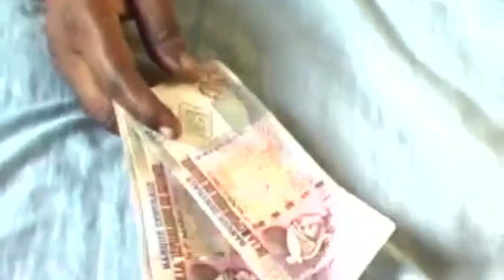SARAN EPISODE 03 VERSION MALINKE0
SYLI films est la chaîne panafricaine de contenus vidéo - cinéma qui innove ! Cette chaînes est disponible 24h /24, 7 jours sur 7 sur YouTube. Chaque jour des contenus diffusées gratuitement. Nos vidéos  viennent de partout en Guinée. Rejoignez la communauté SYLI films en vous abonnant sur cette plate-forme You Tube. Si vous aimez nos contenus, partager les avec vos communautés de Facebook, du tweeter…